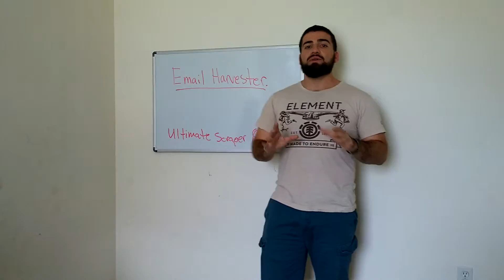email harvester - fastest way to fresh leads